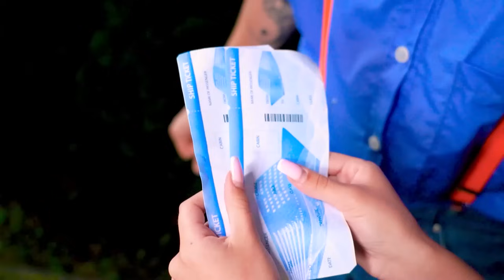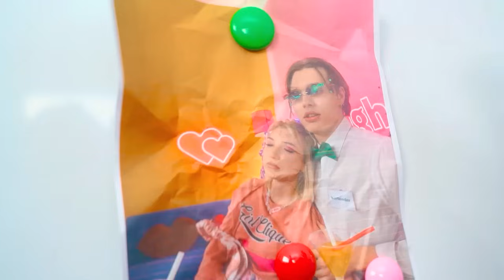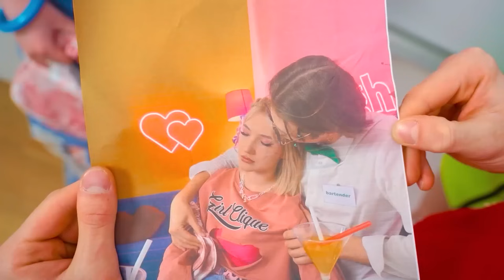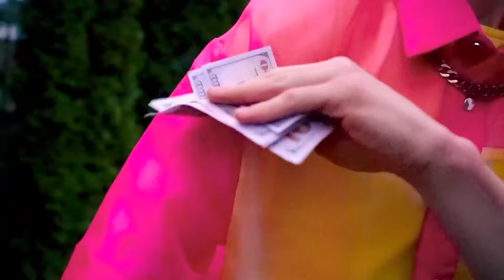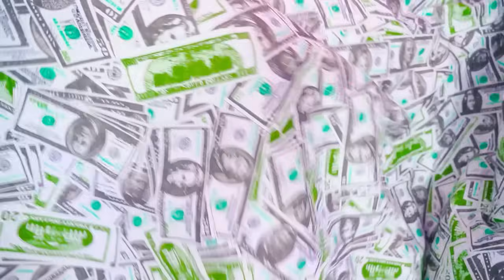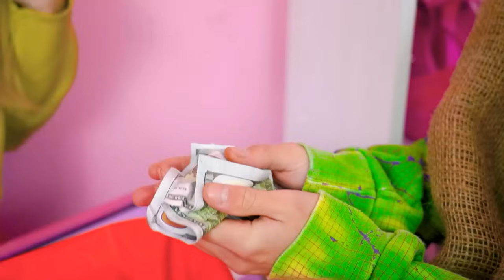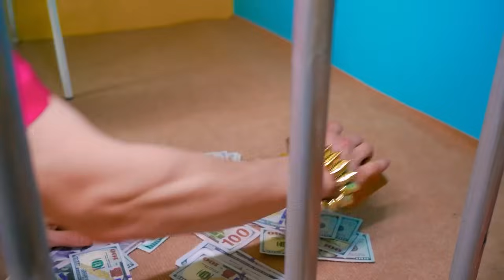Rich Crush vs Broke Crush on a Cruise | First Class Dream Vacation 24 Hours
A first class dream vacation awaits you on a luxury cruise where only the richest boys and girls in the country can go! Isn't this a dream? But for Britney, everything turned out to be a little more difficult, instead of a rest, she will have a difficult job - she will have to choose who she needs more, a broke crush or a rich crush?

Love and money - everyone will choose for themselves. In 24 hours on a cruise, everyone will be able to express themselves and show what they are good at. What will win, love or lust for money? See you in a new video with a vacation on the Star High ship!